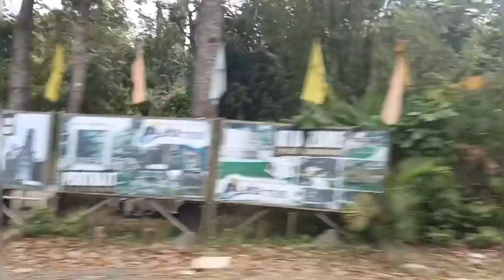Cavite Gala Moment (part 2) tagaytay Alfonzo road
bonding naming mag Ama